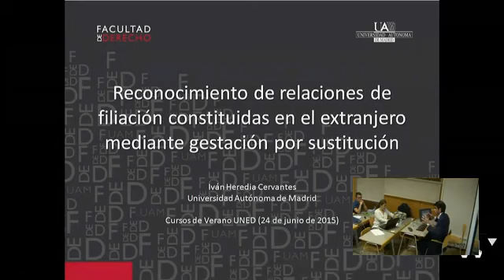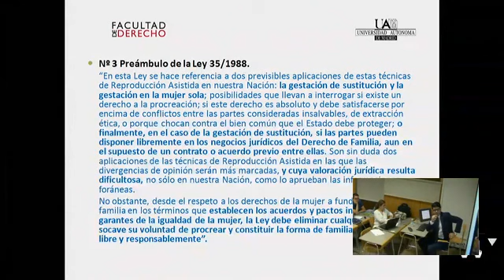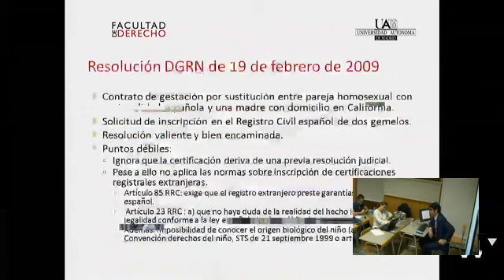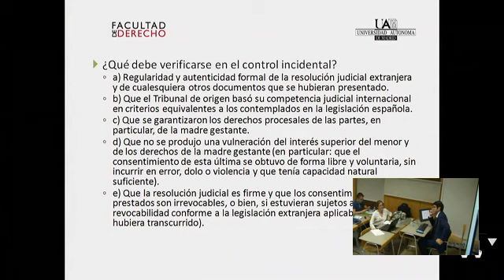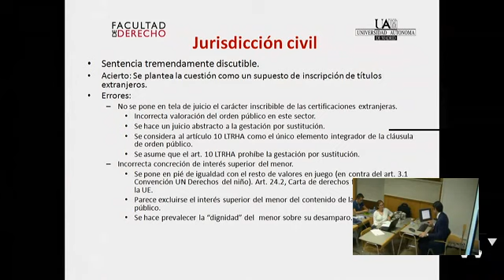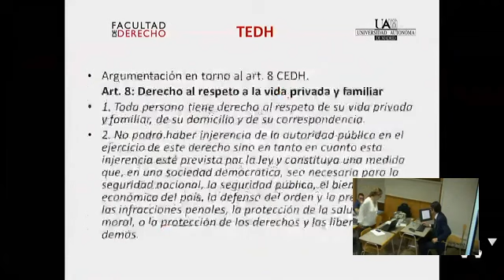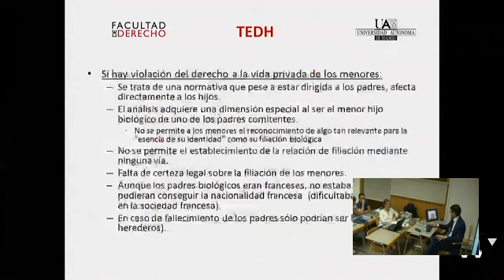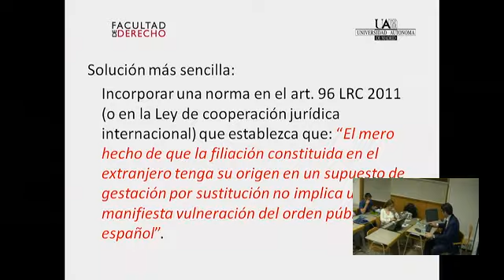Reconocimiento en España de relaciones de filiación(...)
Reconocimiento en España de relaciones de filiación constituidas en el extranjero mediante gestación por sustitución:

Serie: Familia y gestación por sustitución: un enfoque interdisciplinar

Participan:
 Iván Heredia Cervantes profesor Titular de Derecho Internacional Privado, UAM, Ex Subdirector General de los Registros y del Notariado